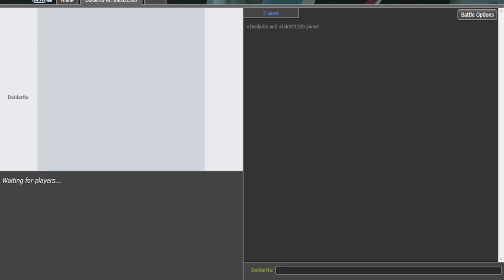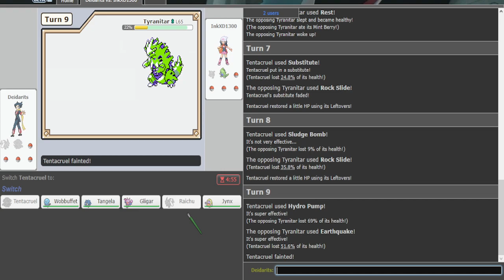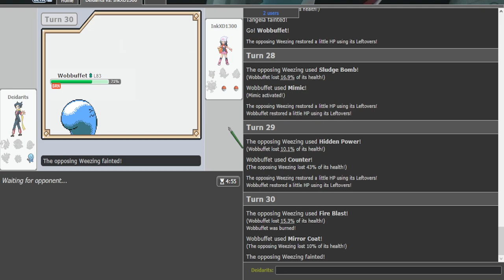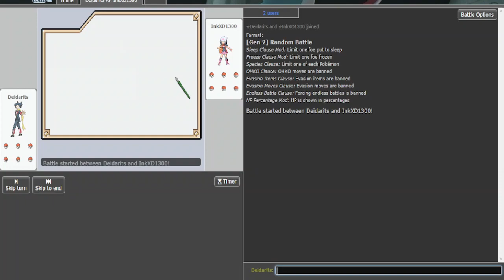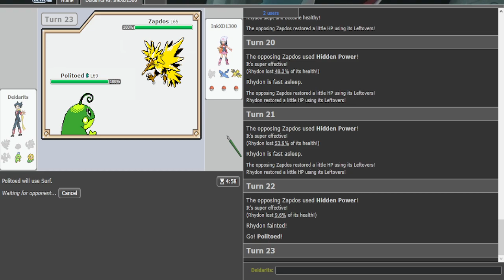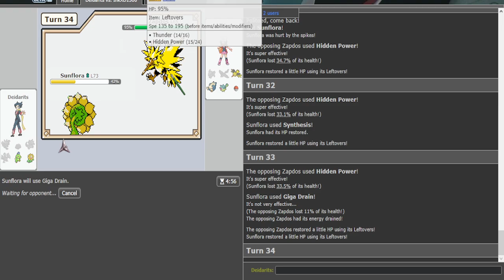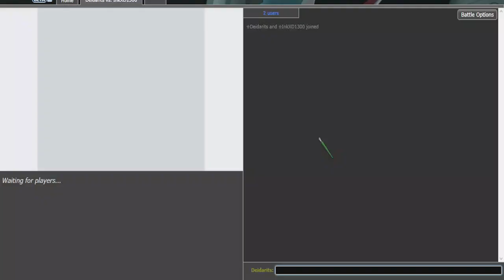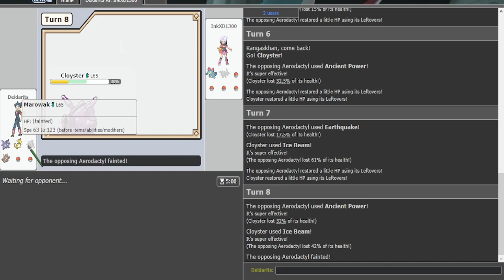Batalhei contra o Ink!!! Pokémon Generations #02!!!